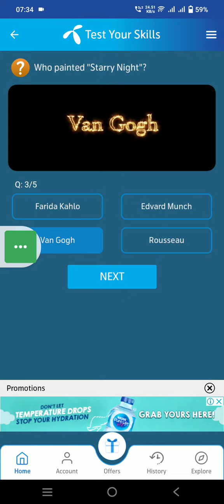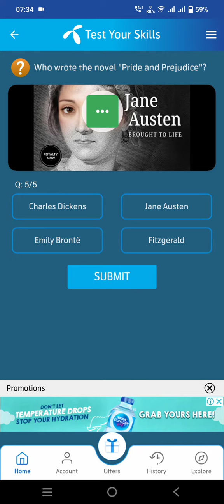30 September 2023 | My Telenor TODAY Question | Telenor Questions Today | Test Your Skills |Free net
Title:-30 September 2023| My Telenor TODAY Question | Telenor Questions Today | Test Your Skills |Free net

▬▬▬▬▬▬▬▬▬ஜ۩۞۩ஜ▬▬▬▬▬▬▬▬▬
Also covers:
30 September 2023my telenor
30 September 2023my Telenor answers
30 September 2023 telenor answers
30 September answer
30 September answers
30 September my telenor
30 September my telenor answers
30 September my telenor app
30 September my telenor app questions
30 September my telenor question
30 September my telenor questions
30 September question
30 September question answer
my telenor30 September
My Telenor
my telenor today questions 30 September2023
question answer
telenor30 September2023
telenor answer
telenor app
telenor question
telenor question 30 September2023
telenor questions
telenor questions 30 September2023
telenor questions today 30 September
telenor questions today 30 September2023
telenor quiz
telenor quiz 30 September
telenor quiz 30 September2023
telenor quiz answers today
telenor skill
telenor skills
telenor today
test your skills my telenor30 September